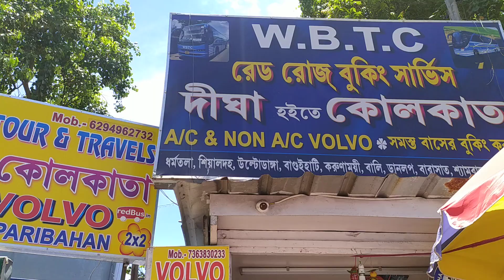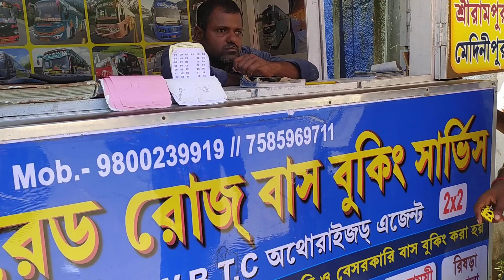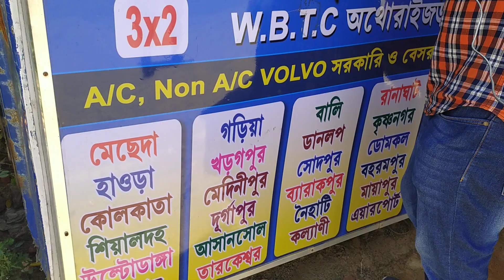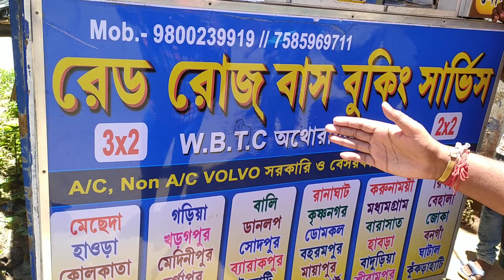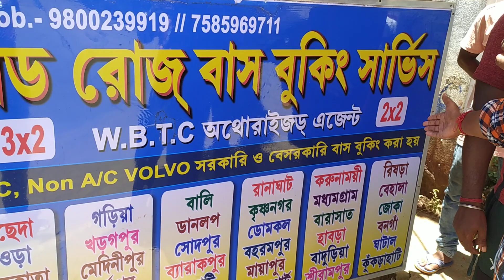দীঘা থেকে কলকাতা ১৬৫ টাকায় | দীঘা কলকাতা বাসের সময় ভাড়া | Digha Bus Booking |Digha Bus fare Time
Video Queries -
Digha to Kolkata Bus fare
Digha to Kolkata Bus timetable
Digha to Kolkata Bus Booking counter
How to book bus for Digha to Kolkata easily
দীঘা কলকাতা বাসের সময় ও ভাড়া
দীঘা থেকে কলকাতা ১৬৫ টাকায় বাস ভাড়া
Digha cheapest trip by bus